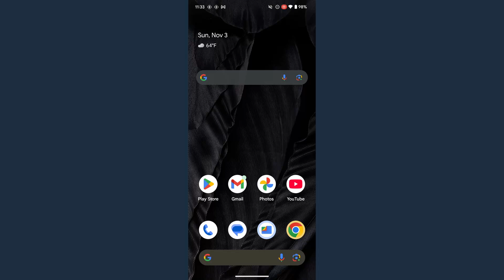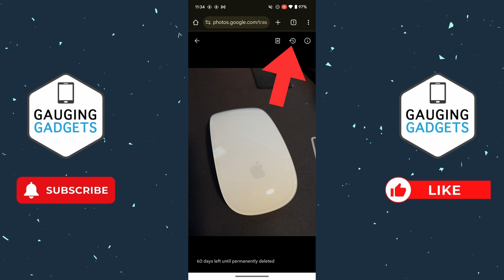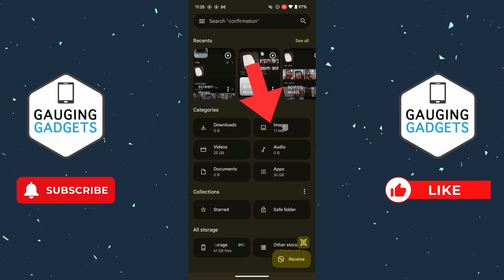How to Recover Deleted Photos in Google Photos - iPhone & Android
How to recover deleted photos in Google Photos? In this tutorial, I show you how to recover deleted photos in Google Photos on iPhone & Android. This means you find and recover pictures and videos uploaded to Google Photos. It's easy to restore deleted photos & videos in Google Photos with this full guide.